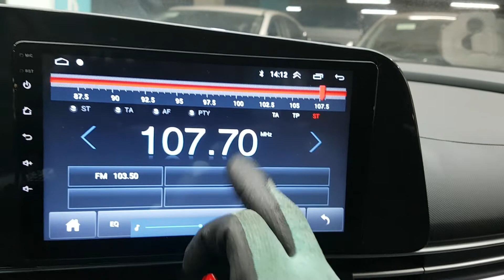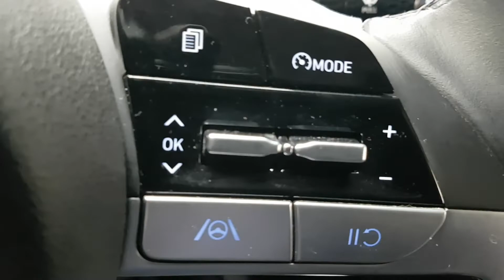HYUNDAI AVANTE 2021 EN VENTA! MU020417 | Vehículos Coreanos Sena Trading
HYUNDAI AVANTE 2021 EN VENTA! MU020417